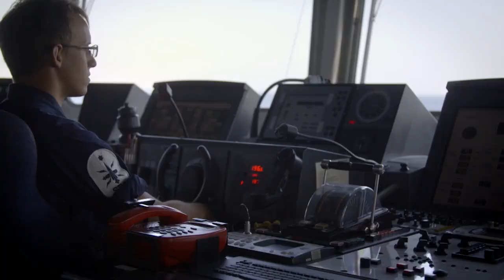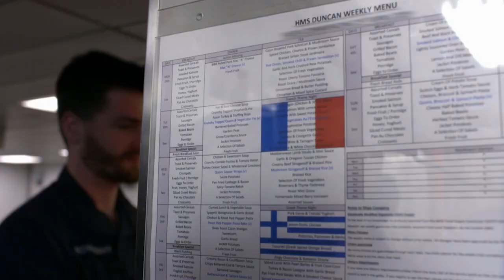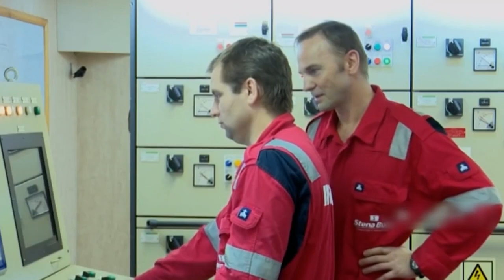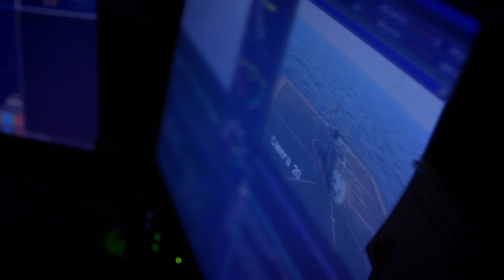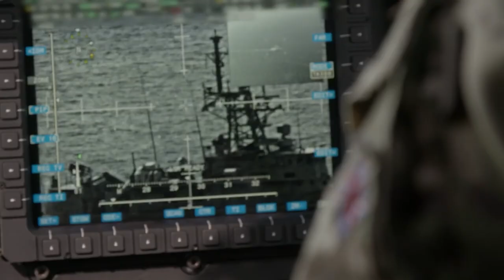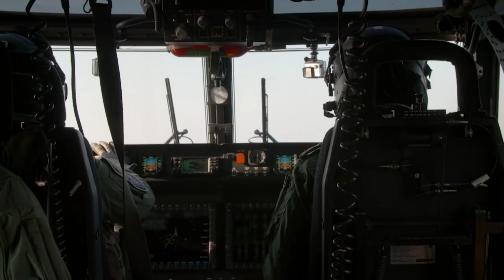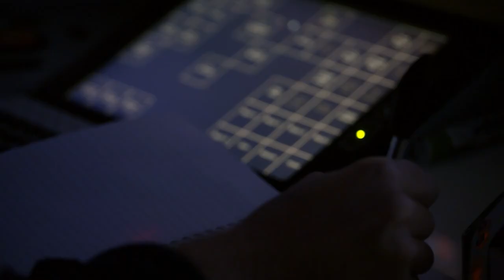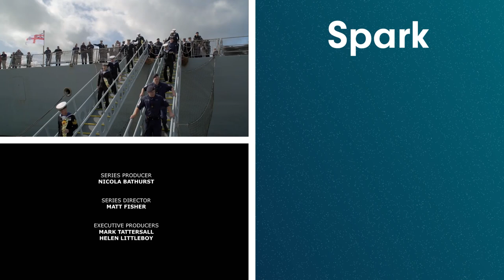HMS Duncan's High Stakes Mission Rescuing British Hostages From Iran | Warship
H.M.S. Duncan is ordered to the Straits of Hormuz after Iranian forces take control of the British flagged tanker Stena Impero and hold the crew hostage.
Revealing documentary series about the Royal Navy destroyer HMS Duncan, following life on board for her crew of two hundred and eighty.